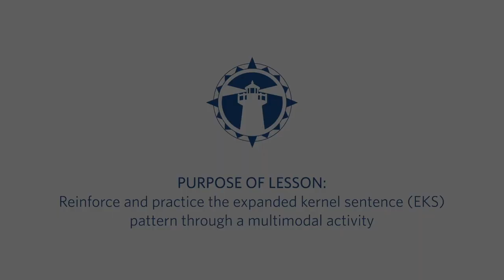Writing Course Sample Video